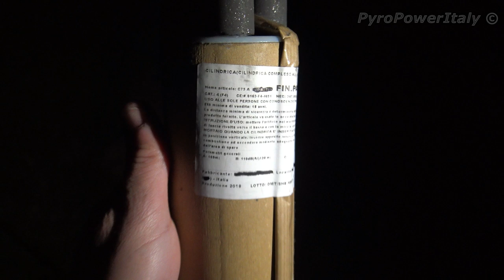75mm Italian Cylinder Shell - Finale PAMPANELLA + Zink 723-1 Polypsterne | 3"Inch Zylinderbombe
Cilindrica complessa Cal. 75mm
Article name: C75 A Fin. Pampanella
CAT. F4 - NEC: 347.00gr. - 1.1G